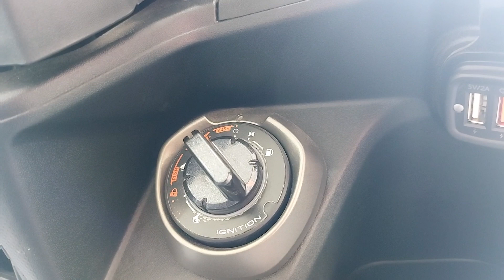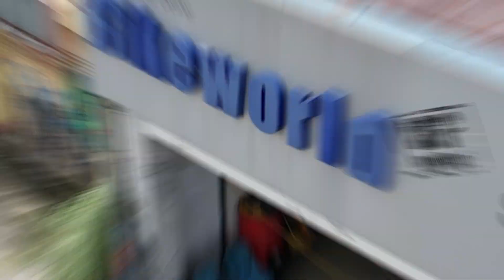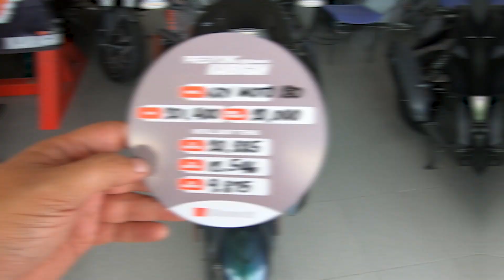NEW KYMCO KRV MOTO | GAME OVER NA! | ACTUAL RIDE